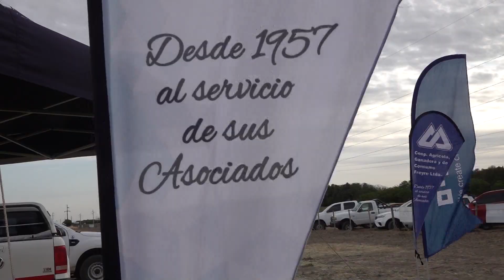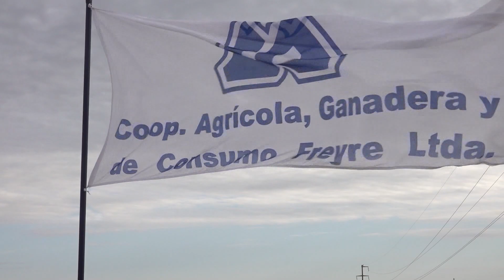Con el beneficio de una lluvia, los trigos en Freyre rindieron más.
El Ing. Agr. Martín Roggero de la Coop. Agrícola, Ganadera de Freyre presenta información sobre un ensayo con variedades de trigo que recibieron lluvias oportunas.
San Francisco y la Región 720 - Bertotti Producciones - Canal Rural.
Noviembre 2023.